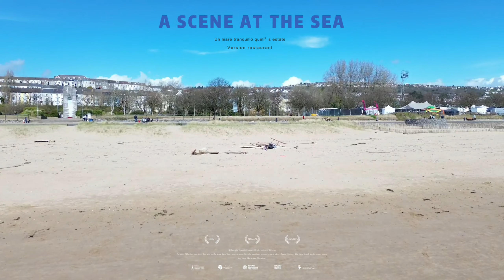Swansea Beach Ravey